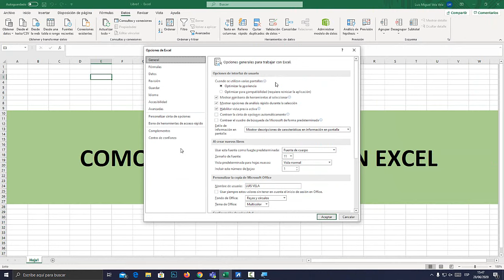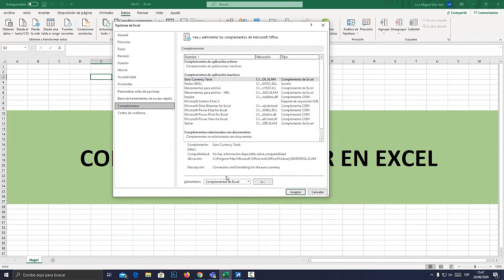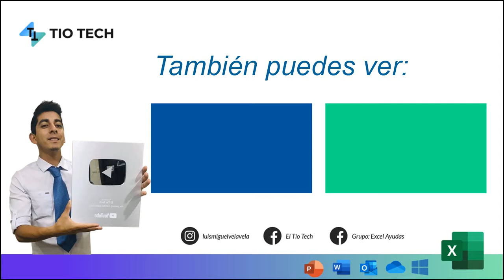Como activar Solver en Excel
En este video aprenderás a como activar solver en Excel. Activa Solver.